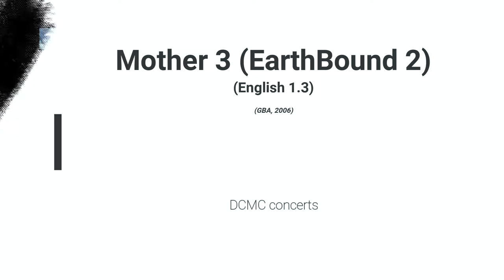Mother 3 (EarthBound 2) [en] - DCMC concerts